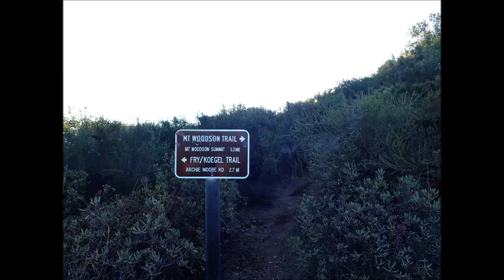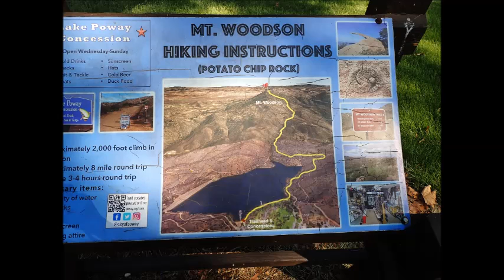Potato Chip Rock hike California USA горный поход Америка картошка